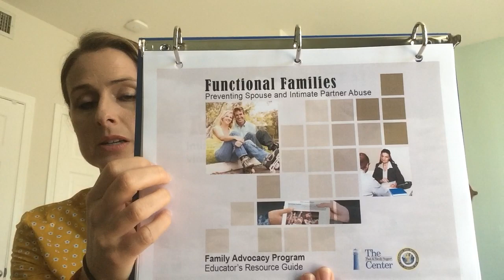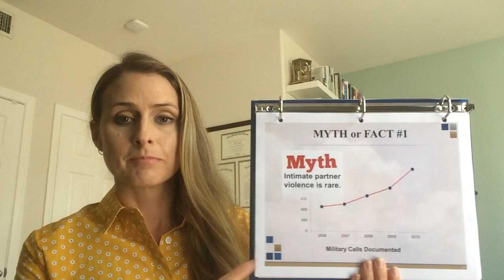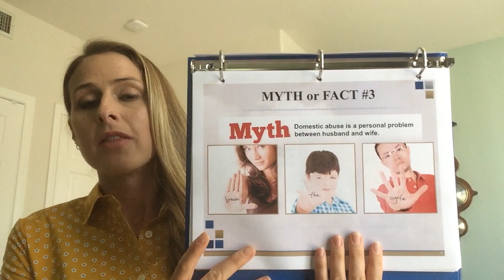Domestic Violence Prevention and Reporting 1 of 4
Addressing myths and facts about domestic violence